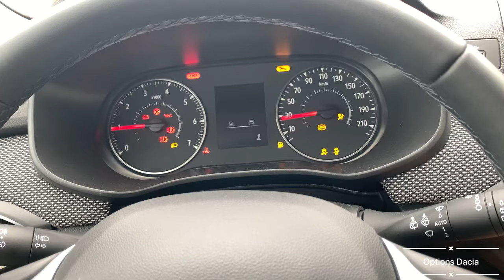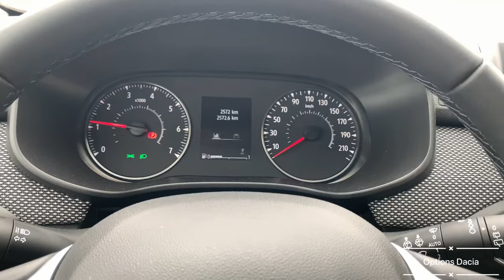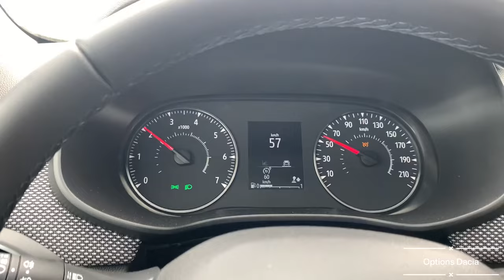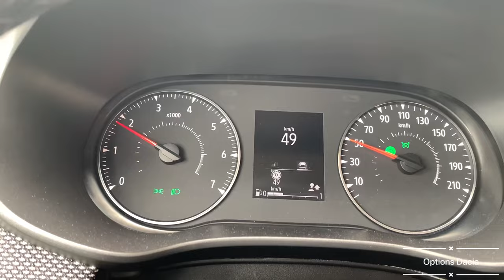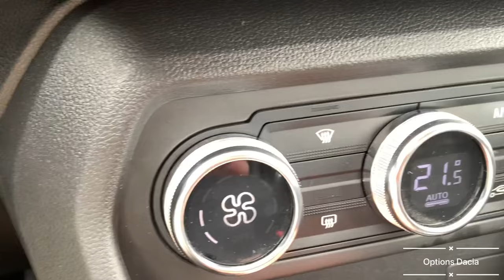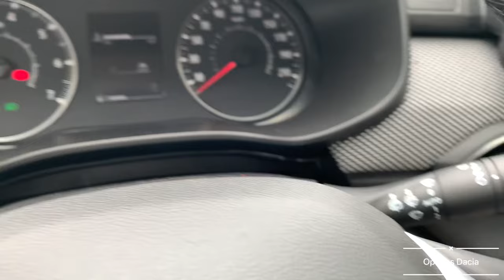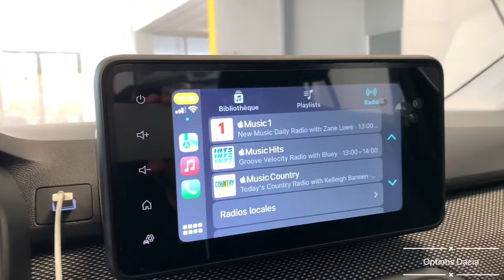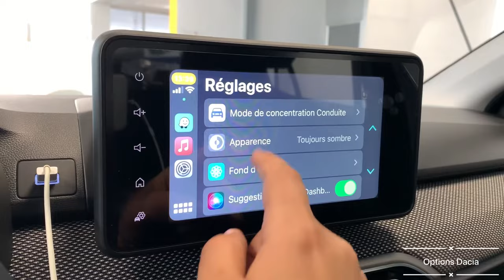أجي تعرف كيفاش تخدم les options ديال داسيا الجديدة-media displays+régulateur de vitesse dacia 2021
أجي تعرف تخدم les options ديال داسيا الجديدة- media displays+régulateur de vitesses dacia 2021

من خلال هذا الفيديو سوف تتعرفون على كيفية إستعمال مجموعة من الخصائص التي توفرها سيارات داسيا الجديدة كنظام تثبيث السرعة وشاشة اللمس ومكيف الهواء الاوطوماتيكي
يمكنكم أيضا طرح تساؤلاتكم وستتم الإجابة عنها في أقرب وقت .
نذكركم أن المعلومات المقدمة في القناة فهي موثوقة 💯 .

A travers cette vidéo, vous apprendrez à utiliser un ensemble de fonctionnalités offertes par les nouvelles voitures Dacia, telles que le régulateur de vitesse, l'écran tactile et la climatisation automatique.
 Vous pouvez également poser vos questions et nous y répondrons dans les plus brefs délais.
 Nous vous rappelons que les informations fournies dans la chaîne sont fiables 💯 .
Écran tactile dacia media displays, climatisation automatique et digital, limiteur et régulateur de vitesse, dacia logan et sandero stepway et streetway vous offre les options que vous besoins.